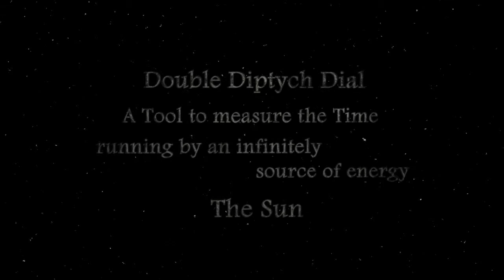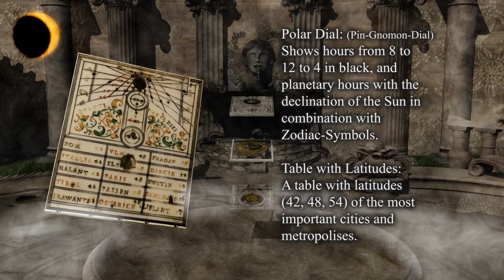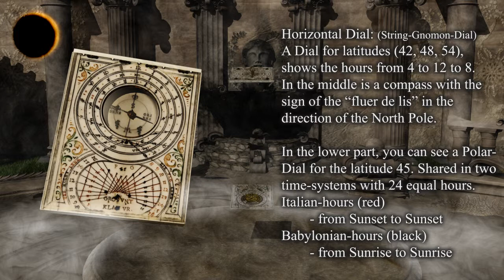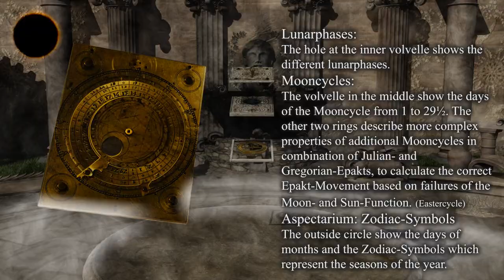Sundial: Double Diptych Dial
Double Diptych Dial
A tool to meassure the time and
a converter in other Time-Systems.